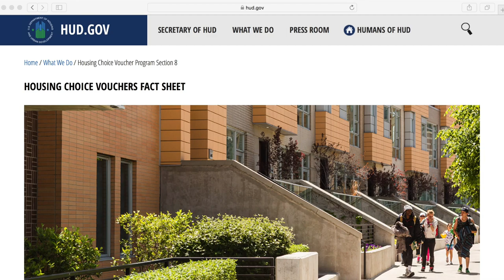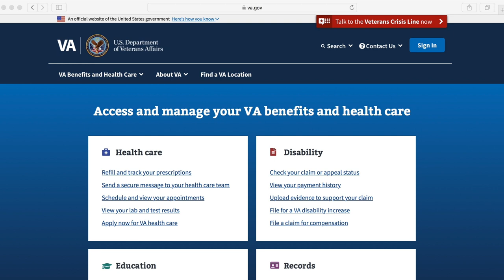Section 8 Housing for Landlords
The Housing Choice Voucher Program, often referred to as Section 8, allows tenants to apply for housing assistance through the government. As a landlord, you’ll want to consider whether or not renting to Section 8 tenants is right for you.

In this video, Natali and I are sitting down to discuss the basic mechanics of Section 8 Housing! You’ll learn how government assisted housing works, how you get paid as a landlord, and much more. If you’ve ever wondered about Section 8 rentals, today’s show is for you!

Ready to buy your first rental property? Book a 30 Minute call with our team ➜

Love podcasts? 🎧 Listen to our Investing in Real Estate Podcast ➜ Apple Podcasts

Need help setting up your Self Directed IRA? We use Sense Financial.